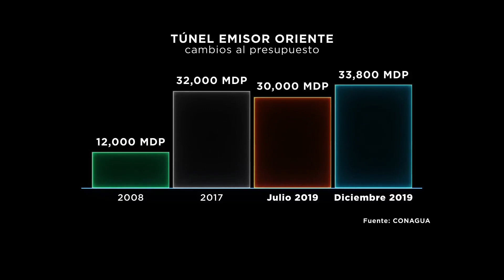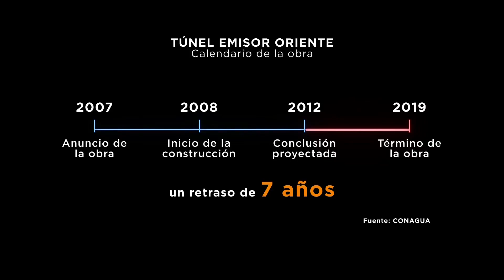Inauguración del túnel emisor oriente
Después de casi once años de esta construcción por fin se inauguró este mega proyecto que beneficiará al Valle de México.